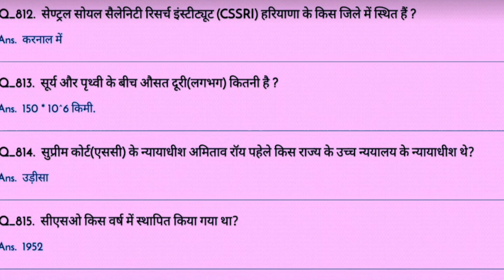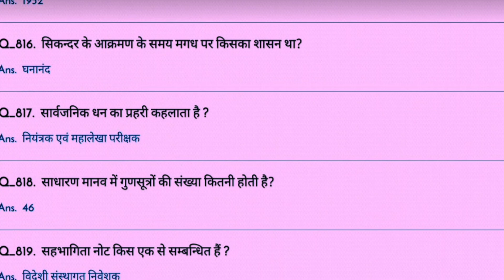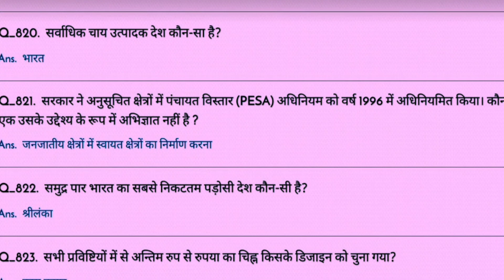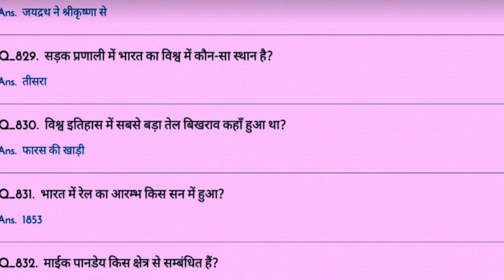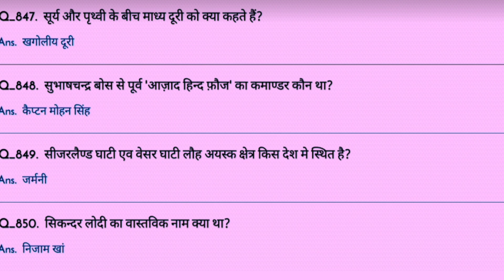Bihar Police 🚨 Daroga SSC GD Asam Ryafal ARMY 🪖 Genaral Knowledge all'comptetive exam special